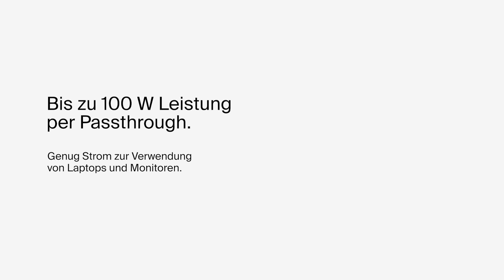Belkin Universal USB-C-8-in-1-Core-Hub für zwei Bildschirme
Nutzen Sie einen Universal-USB-C-Anschluss für 8 Anschlüsse und schließen Sie zwei Bildschirme an, von denen Sie einen mit einer Auflösung von bis zu 4K bei 60 Hz und den anderen mit einer Auflösung von bis zu 4K bei 30 Hz nutzen können. Ihnen stehen Anschlussmöglichkeiten zur Verfügung, über welche neuere Laptops nicht mehr verfügen. Silicon Motion-Technologie liefert zudem mehr Leistung und erhöht die Produktivität.